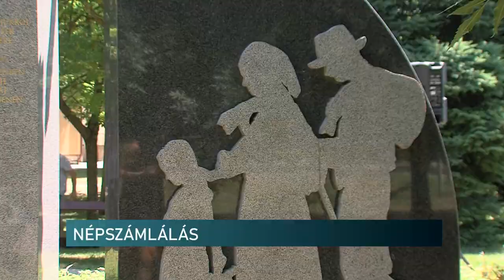NÉPSZÁMLÁLÁS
A második világháborút követően 220 ezer olyan németet űztek el hazánkból, aki az 1941-es népszámlálás során német anyanyelvűnek és nemzetiségűnek vallotta magát. A mostani népszámlálás nemzetiségi hovatartozásra vonatkozó kérdései azért különösen fontosak, mert az ezekre érkező válaszokból származó adatok képezik a jogalapját a nemzetiségi nyelvhasználatnak, valamint a kisebbségi önkormányzatok megalakulásának és nagymértékben segítik azok munkáját.